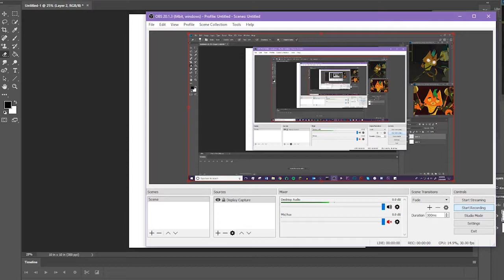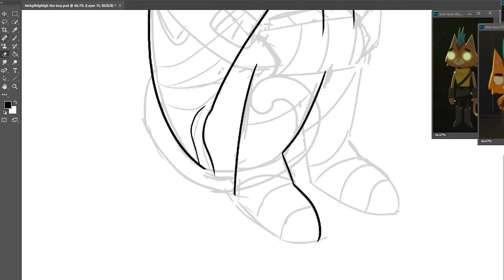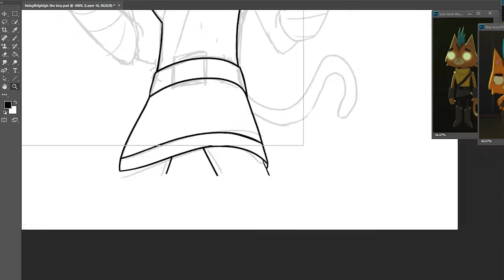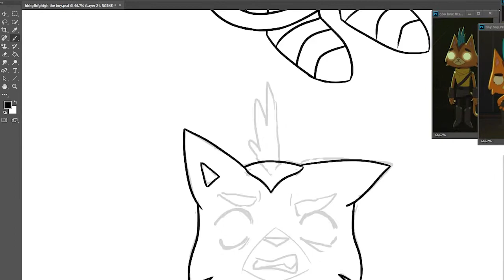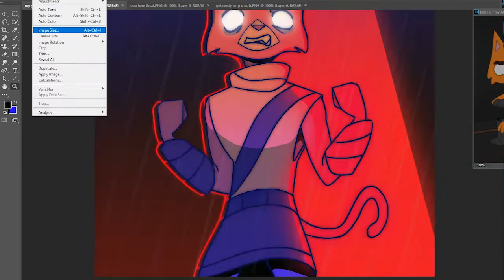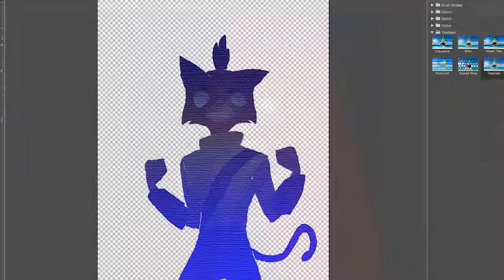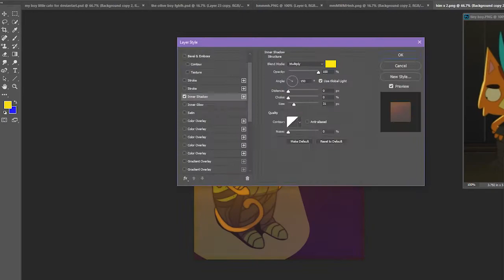Speedpaint - Little Cato [Final Space]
here, have some lil catos feat. edgy music bc i love him!!

Up in Flames by Icon for Hire